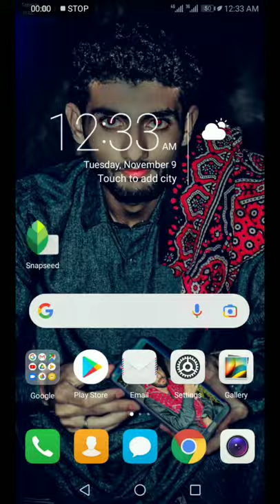master Photo editor maken photo edit krwany ka leay coment kry